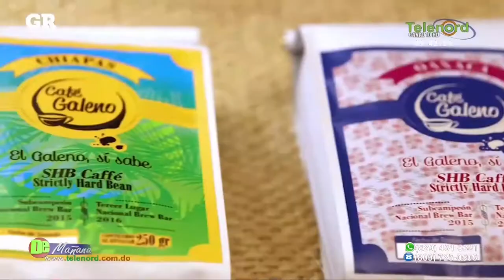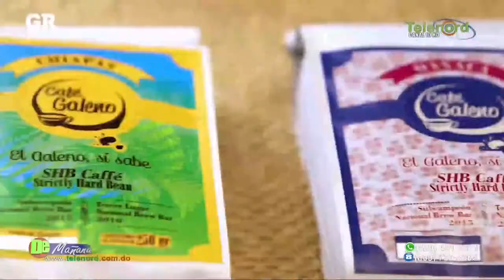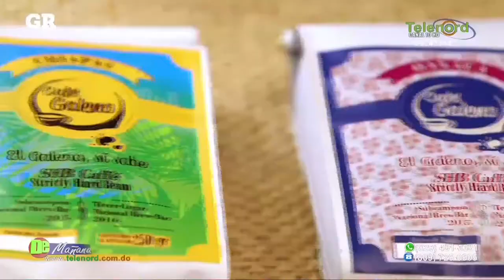El que toma café tiene menos posibilidades de morir según estudio